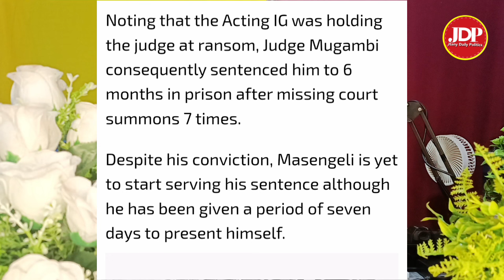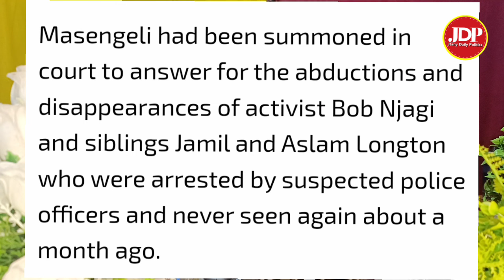Breaking News from court shakes kenya today, Judge security withdrawn!, IG Masengeli arrest